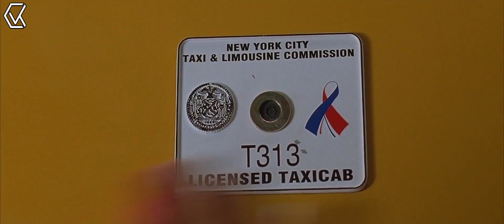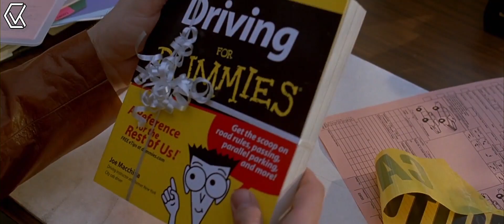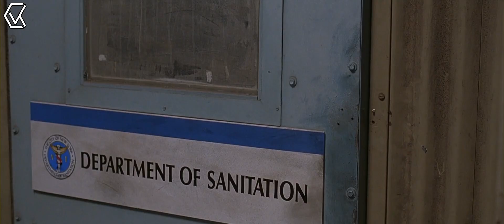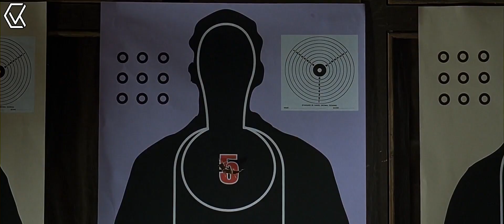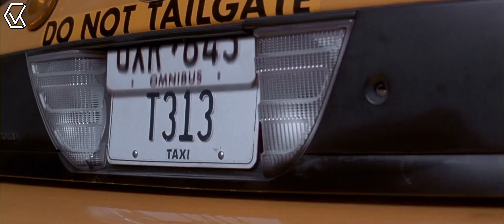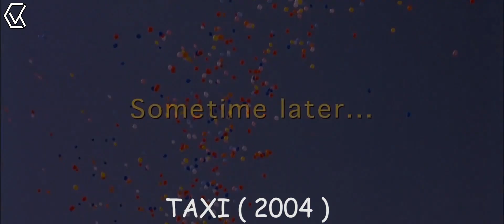Supir Taksi Wanita Membantu Polisi Menangkap Perampok Bank | Alur Cerita Film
Seorang Polisi divisi kriminal tidak bisa menyetir mobil sehingga membuat kekacauan ketika sedang bertugas dan dia diturunkan jabatannya menjadi polantas. Namun dia ingin mencoba membantu menangkap perampok bank. Karena tidak bisa menyetir, dia menggunakan taksi yang di kemudikan oleh seorang wanita yang sangat ahli dalam mengemudi. Polisi dan supir taksi ini saling bekerja sama untuk menangkap perampok itu.

Semoga terhibur dengan Video dari Cerita Vinket.
Judul Film ada di ujung cerita ya.
Selamat Menonton ^_^